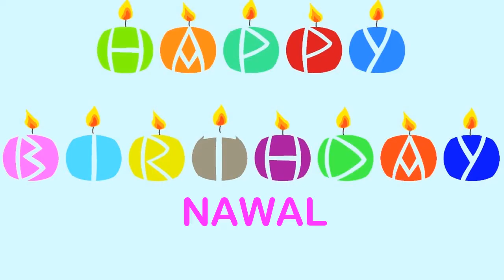Nawal Wishes & Mensajes